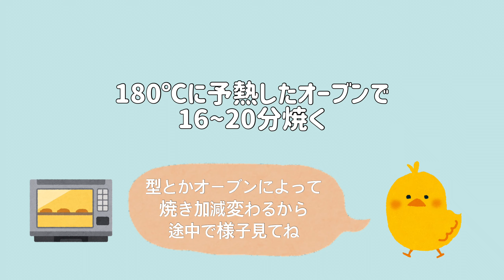【乳製品不使用】簡単ふわふわッ♪米粉のかぼちゃマフィン【グルテンフリー】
Thank you for always watching my channel :)

最近は低糖質とかプロテインとかばかりでしたが、今回は久しぶりの米粉のおやつを作りました！
いやぁ、米粉はやっぱり美味しいですね。グルテンフリーの食材の中で一番美味しくて使い勝手もいいし、米粉最高です(*´ω`*)

＊材料/ ingredients＊（約50×32mmのマフィン型 10個分）
◯ かぼちゃ(ワタ、種、皮を除く)　200g｜200g pumpkin(except seeds, guts and skin)
◯ 卵  2個｜2  eggs
◯ 米油  80g｜80g  rice bran oil
◯ きび砂糖  80g｜80g   brown sugar
◯ 米粉(製菓用)　150g｜150g  rice flour
◯ バニラオイル  お好みで｜vanilla oil or extract  optional
◯ ベーキングパウダー  小さじ1｜1tsp  baking powder
※米粉の種類によって吸水率が変わるので、生地が固い場合は豆乳を、ゆるければ米粉を少しずつ追加して調整してください。
※米油の代わりにサラダ油やココナッツオイル、太白ごま油なんかでも大丈夫だと思います。
※かぼちゃは日本かぼちゃを使用しました。

お気に入りのキッチングッズ
タニタ(TANITA)デジタルクッキングスケール ：

上記の商品リンクはAmazonアソシエイトを使用しております。